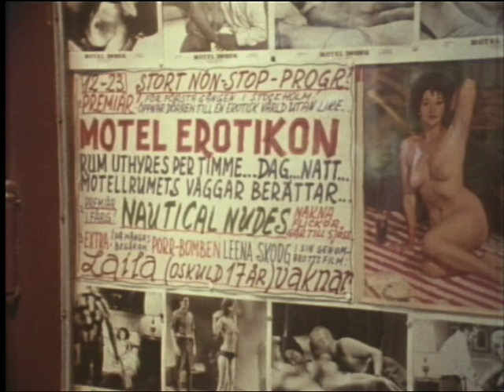Leena Skoog i Filmkrönikan (1970)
Utvikningsflickan och sedermera skådespelerskan Leena Skoog siktar mot stjärnorna i NP Sundgrens Filmkrönikan. Året är 1970.